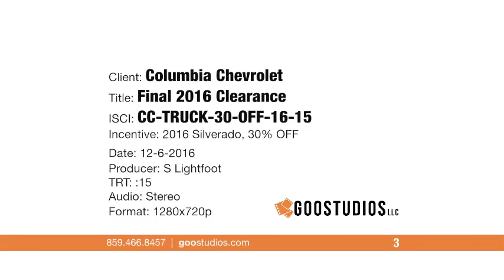30% Off Select 2016 Silverados December